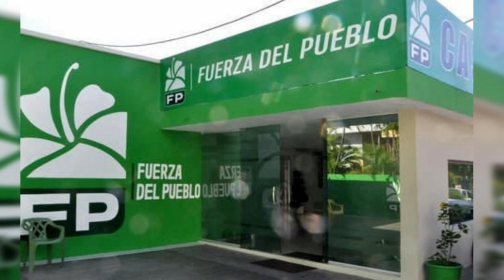FUERZA DEL PUEBLO IRÁ SEPARADOS A LAS ELECCIONES EN ESTE SITIO MIRA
El partido Fuerza del Pueblo anunció la tarde de este martes ir separados en el municipio cabecera de Hato Mayor del Rey.

Hace unos meses el partido Fuerza del Pueblo decidió reservarse la candidatura a Alcalde del municipio Hato Mayor del Rey, lo que abrió espacio a especulaciones sobre un futuro acuerdo.

El partido verde ofreció la información durante un taller explicativo sobre los acuerdos arribados en la Provincia Hato Mayor, para colocar los candidatos que serán presentados en las elecciones municipales y congresuales del próximo año 2024.

La semana pasada la Fuerza del Pueblo, El PLD y PRD y varios partidos anunciaron un Bloque Opositor donde anunciaron que irán aliados en más de 80 municipios pero hoy se anunció la exclusión del municipio cabecera de Hato Mayor del Rey
Con esta decisión de ambas fuerzas ir separados, el PLD llevaría a Ruben Toyota como candidato a Alcalde y la Fuerza del Pueblo a Odalis Vega.

Ahora queda esperar quien será el candidato del PRM para que el panorama en el plano municipal se aclare en Hato Mayor del Rey.